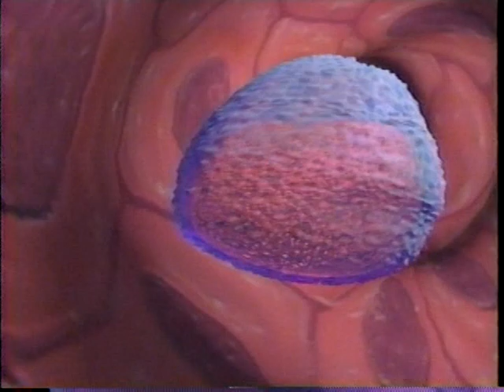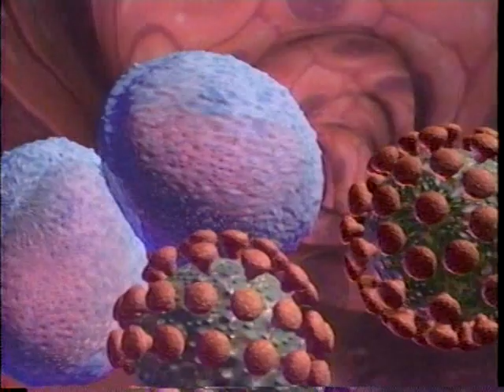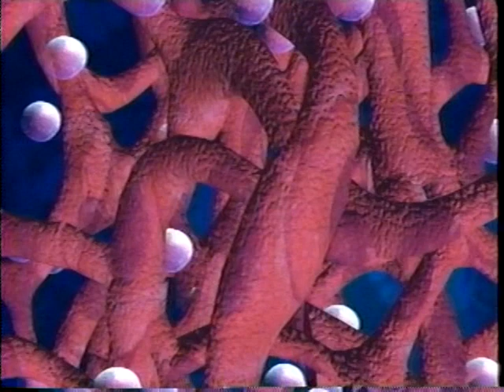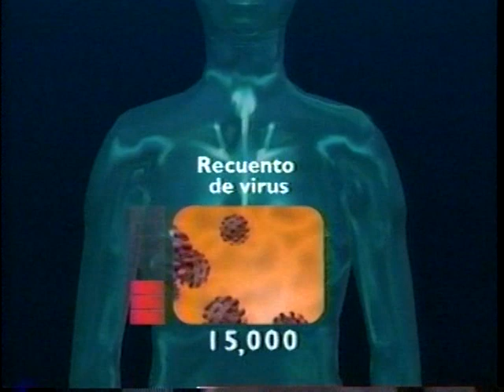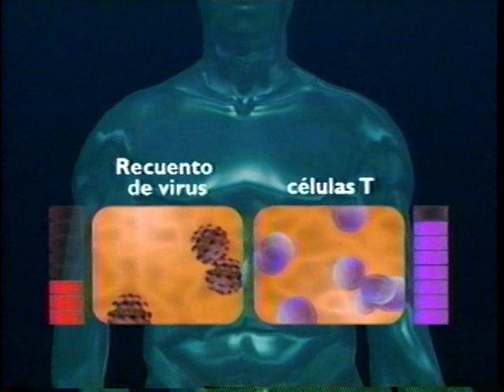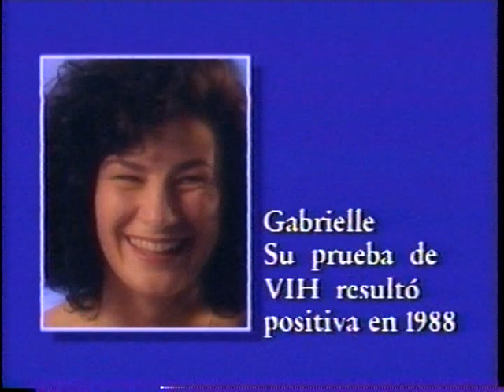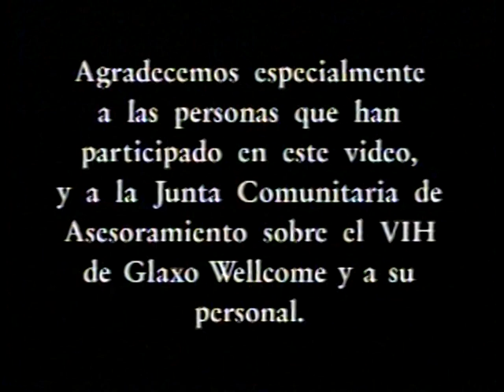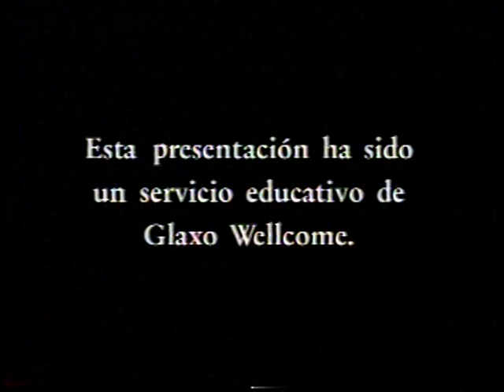Comprendamos la Enfermedad -- VIH -- 1995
Este breve video es presentado en dos idiomas.  Contiene animacion y un resumen narrado de la enfermedad VIH.  Las entrevistas con personas VIH-positivas se alternan con explicaciones acerca de los diferentes aspectos de la enfermedad.  Agradecemos especialmente a las personas que han participado en este video, y a la Junta Comunitaria de Asesoramiento sobre el VIH de Glaxo Wellcome ya a su personal.  RT-Y06902  Glaxo Wellcome, PLC., Research Triangle Park, North Carolina  27709.  Agosto 1995